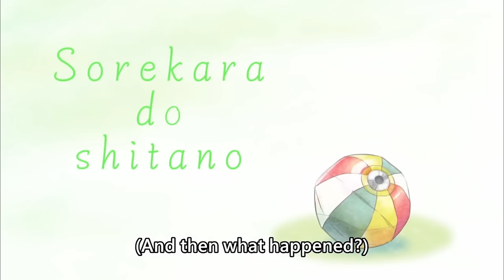[ENG SUB/Hololive] Biboo wants to perform a cool trick but dies in the most comedic way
Credits :
BGM